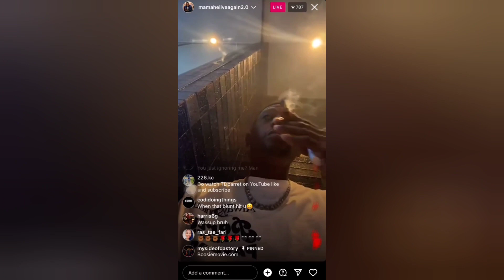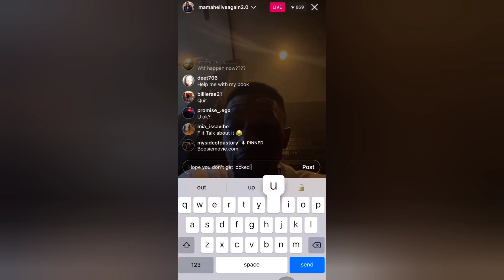Boosie says someones tryin to set him up and throw him jail. internet says its The Prince Family 🤔